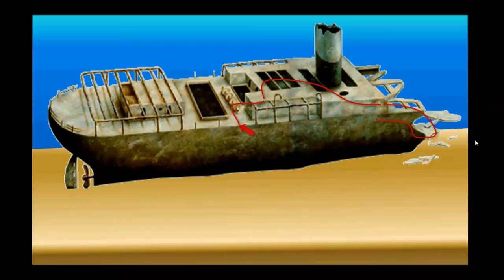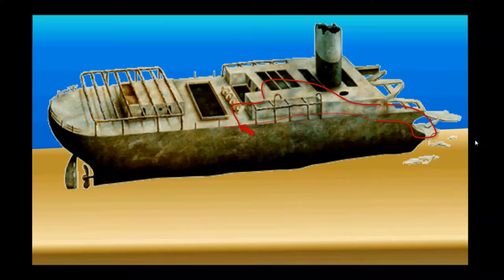Wreck diving Le Grec HD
Diving on Le Grec shipwreck, october 9, 2016
With Puteaux Plongée club
Parc National de Port-Cros et Porquerolles, Var, France
Cam: PNJ AEE S70+ with red filter
Conditions where with strong current from surface to the deep..